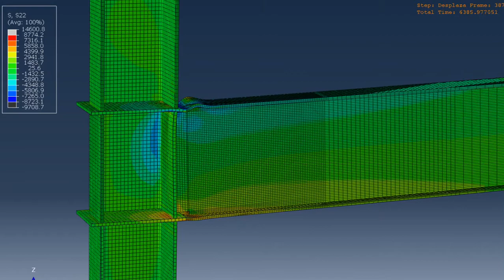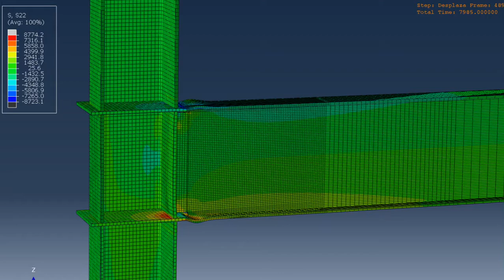Through diaphragm connection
Simulación numérica con elementos finitos de conexión viga I - columna HSS con diafragma atravesado sujeto a protocolo de carga cíclico.
Elaborado por Hiram Jesús como parte de su proyecto de tesis doctoral.